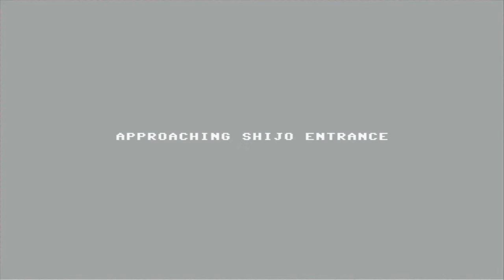Retro Gamer #80 - Ninja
Egy meglepően izgalmas Commodore 64-es játék bemutatója.